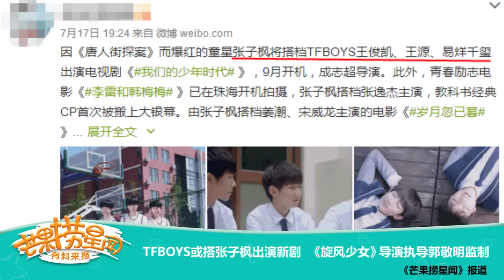《芒果捞星闻》 Mango Star News:TFBOYS或搭张子枫出演新剧【芒果TV官方版】